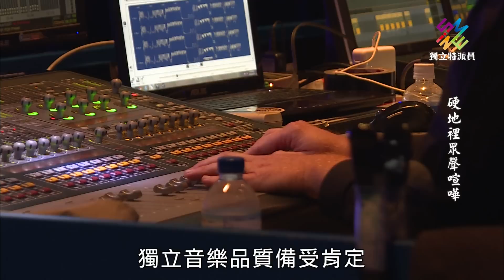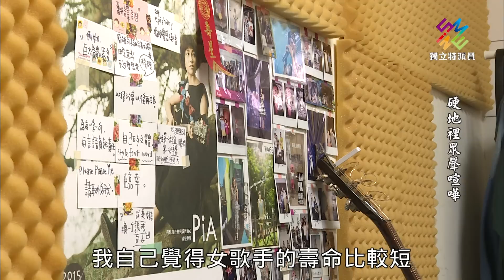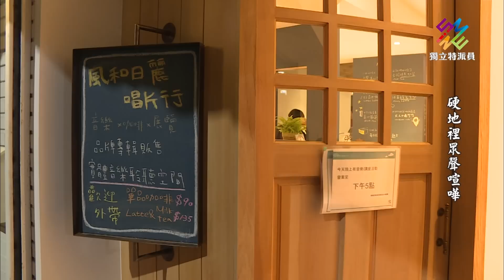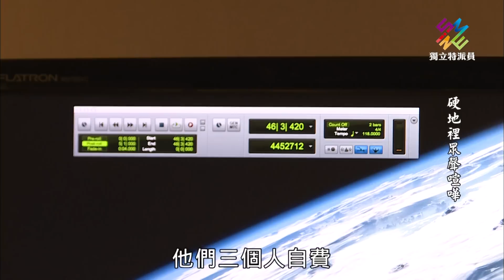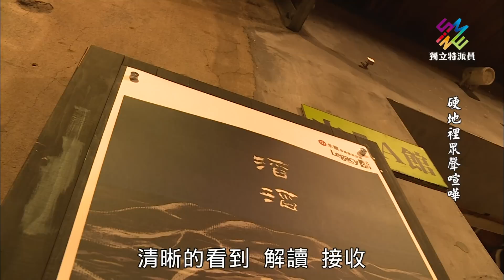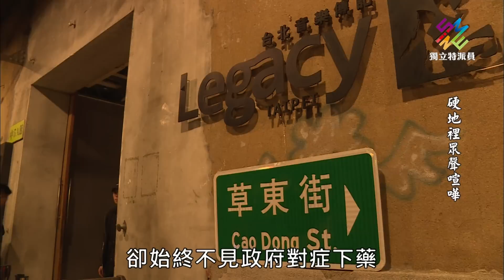獨立特派員 第474集 (硬地裡眾聲喧嘩)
▌單元介紹
今年的台灣音樂圈出現了一個獨立樂團「草東沒有派對」，他們在三月發行第一張專輯，寫下一萬張的銷售成績，這個數字遠遠勝過時下當紅的流行藝人。尤其在實體CD市場已被網路音樂逐步取代的今日，他們的竄紅，更讓許多音樂人感到不可思議。

其實早在十年前，政府為了挽救瀕臨存亡的音樂市場，陸續砸下近一億元經費，補助創作樂團錄製專輯，有期待培植人才的目標，也有挽救市場危機的意味。雖然出現了像「草東沒有派對」這個打敗主流音樂市場的奇蹟，但現行的補助政策問題百出，獨立音樂仍舊在危機關頭。